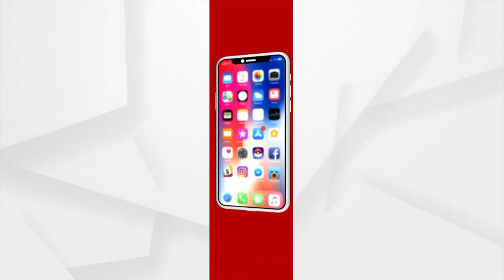Biswas: ଆଜିର ଦିବ୍ୟବାଣୀରେ ଶ୍ରଦ୍ଧା ବିଶ୍ବାସର ପ୍ରତୀକ ହର ପାର୍ବତୀ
ବିଶ୍ବାସ : ଆଜିର ଦିବ୍ୟବାଣୀରେ ଶ୍ରଦ୍ଧା ବିଶ୍ବାସର ପ୍ରତୀକ ହର ପାର୍ବତୀ